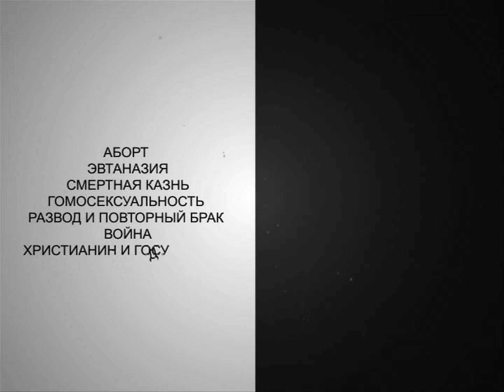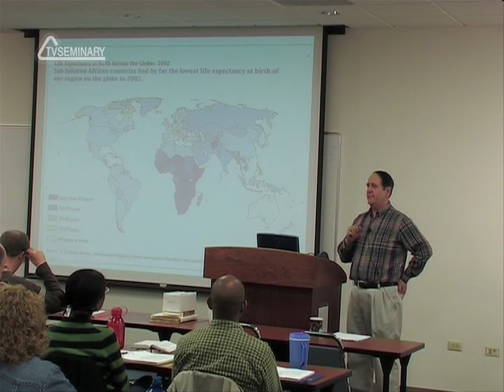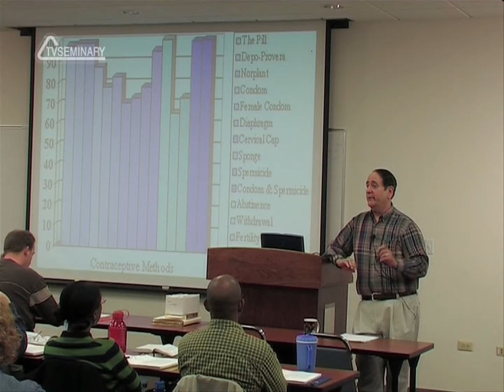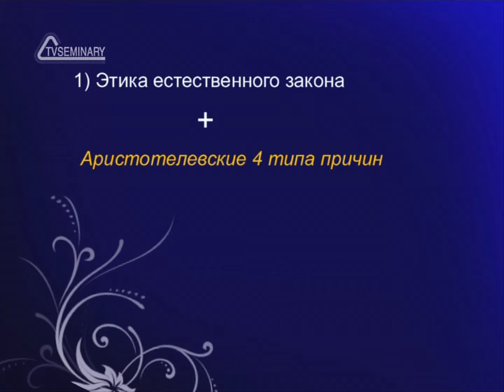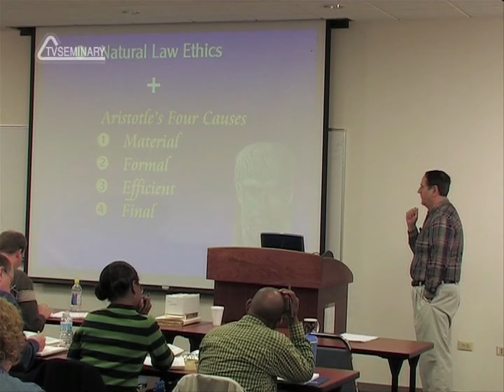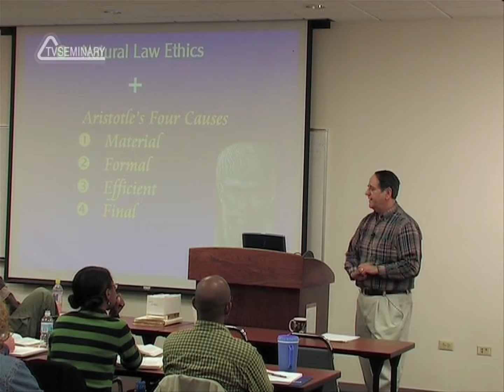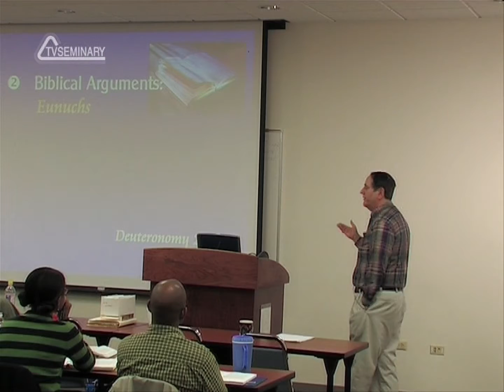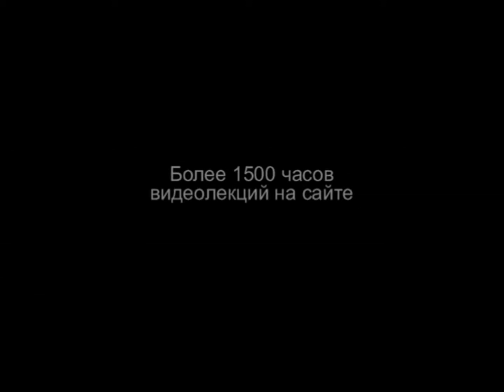ST715 Rus 35. Регулирование рождаемости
Из этой лекции вы узнаете, что говорит Библия о регулировании рождаемости, и о том, какова официальная позиция Римской Католической церкви по этому вопросу. Джон Файнберг делится размышлениями о нравственной стороне естественных и искусственных методов регулирования рождаемости, а также  о том, что думают о предназначении сексуальности сторонники разных мировоззренческих позиций. Что говорит об этом Бог?